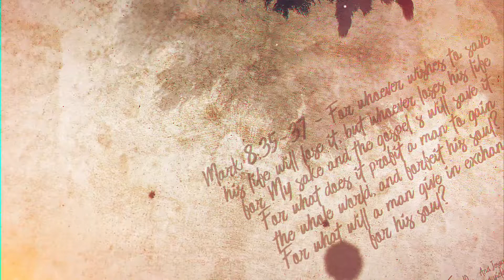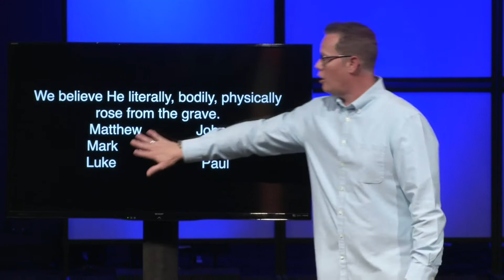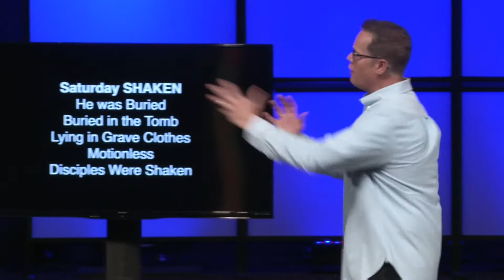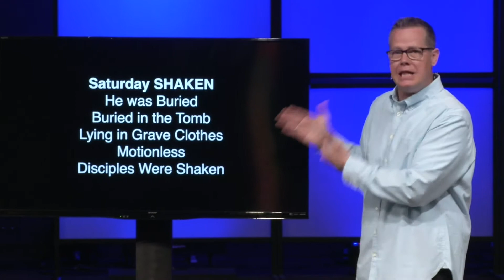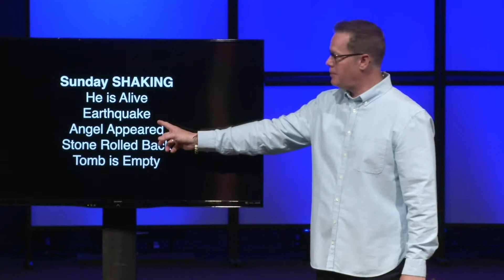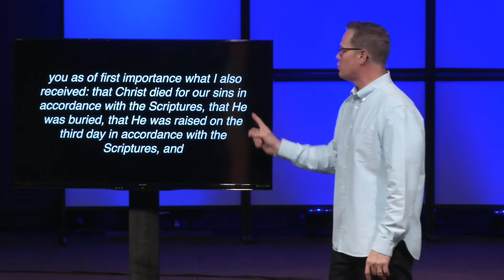Unshakable Faith - The Story of Jesus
The name "WaterStone" means transformation. It's inspired by the story in Joshua 4. WaterStone Church exists to see generations of families take steps of faith to fully embrace lives focused on following Jesus. That's our story, and we're here to help make it yours too!

Go deeper into the community on Facebook and Instagram, and learn more about The Story of Jesus at our website.

Dr. Ron Smith - Lead Pastor